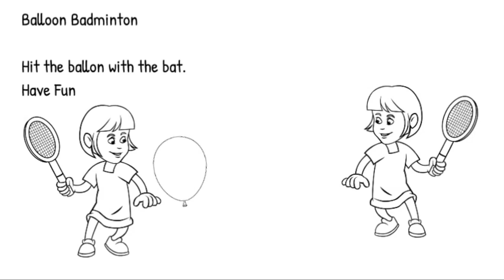INDOOR FUN BALLOON ACTIVITIES IN SUMMER WITH KIDS